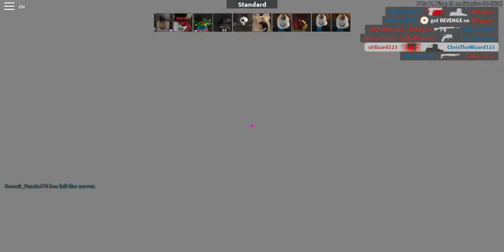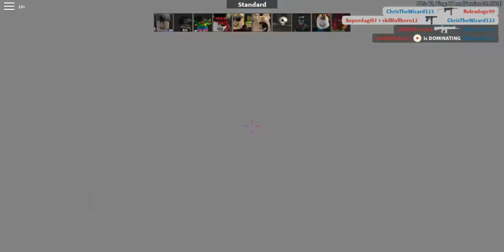Chris plays more arsenal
I play more arsenal with 2k ping and singing "My Way" by frank sinatra.
happy quarantine, goblin reveal soon?!!?